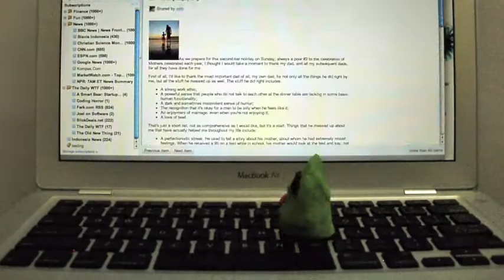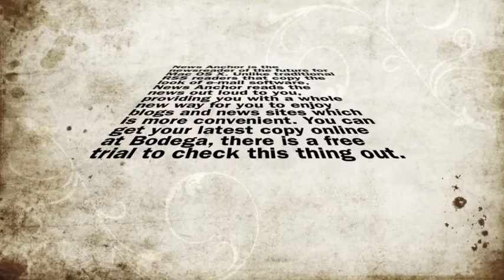News Anchor for Mac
News Anchor is an RSS reader that helps Internet researchers and blog readers to keep up with their reading lists while having meals without dirtying their keyboards.  Unlike most other newsreaders, News Anchor reads the news out loud for you without requiring your constant attention at the keyboard.